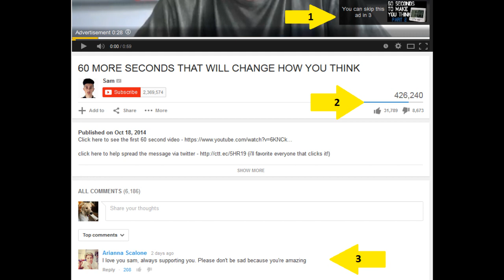Sam Pepper is Back annnd...I'm Done.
Another asshole comes back and the fans love him.  Are we really surprised?